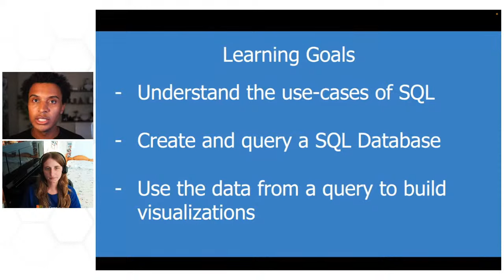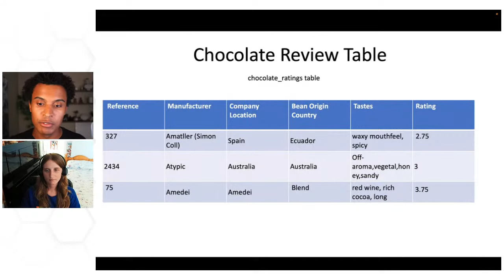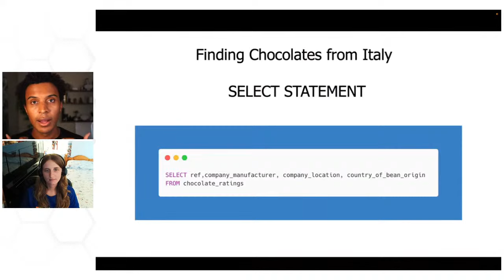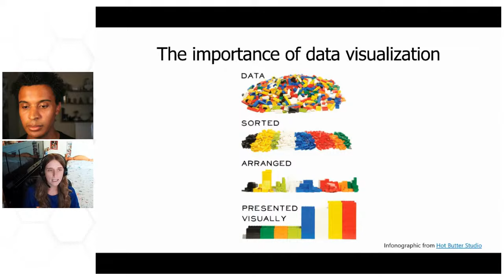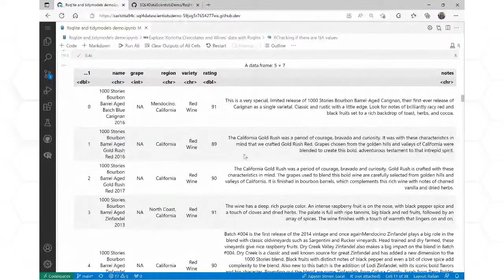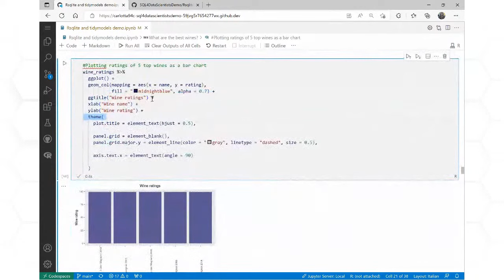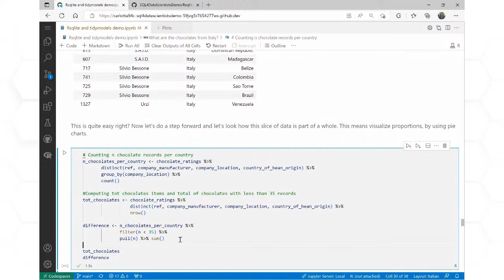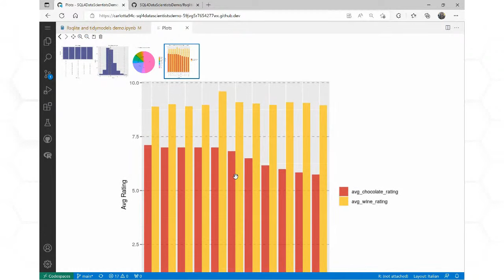Getting Started with Databases: SQL and Data Visualizations Basics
What is this session about?
The importance of learning SQL cannot be argued against. The requirement for SQL skills on job description expands to more than just traditional developer roles.

This follow-along session will help you get started with learning SQL by showing real examples of how to read and write to a SQL database. Data is only important by what we can learn from it so we will also cover how you can take data and build visualizations that tell a story.

SQL is a critical skill for almost anyone working in technology due to its popularity and the importance of data in daily work. This session will help you get a good foundation of SQL, writing queries and building visualizations from those queries.

Anyone interested in learning the basics of writing SQL queries and creating data visualizations.

Speakers Bio
Korey Stegared-Pace – Cloud Advocate, Microsoft
Korey has a passion for both educating and inspiring others on what is possible with AI and how they can use it to build a new generation of products. He has mentored and guided startups through both the challenges and successes of working with AI. As a Cloud Advocate in the Microsoft Stockholm Reactor, his main goal is to expand AI literacy, support developers, and grow the AI community in Stockholm and beyond.

Carlotta Castellucio – Cloud Advocate, Microsoft
Carlotta Castelluccio is a Cloud Advocate at Microsoft, focused on Data Analytics and Data Science. As a member of the Developer Relationships Academic team, she works on skilling and engaging educational communities to create and grow with Azure Cloud, by contributing to technical learning content and supporting students and educators in their learning journey with Microsoft technologies. Before joining the Cloud Advocacy team, she have been working as an Azure and AI consultant in Microsoft Industry Solutions team, mainly involved in customer-face engagements focused on Conversational AI solutions. Carlotta earned her Master’s Degree in Computer Engineering from Politecnico di Torino and her Diplôme d'ingénieur from Télécom ParisTech, by completing a E+/EU Double Degree Program.

[eventID:16928]